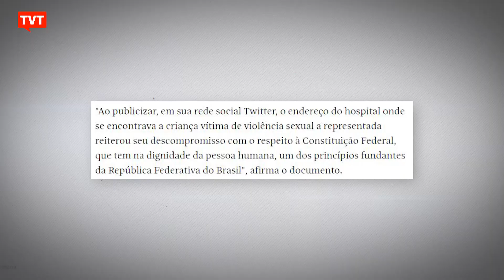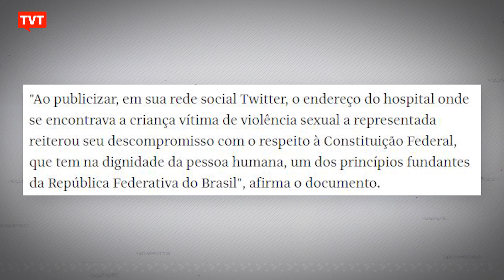Sara Winter pode voltar para a cadeia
A ação, pedindo a prisão da extremista, foi enviada à Procuradoria Geral da República no Distrito Federal e lembra o compartilhamento de dados sobre a menina estuprada pelo tio.